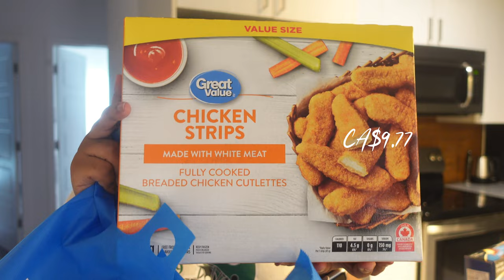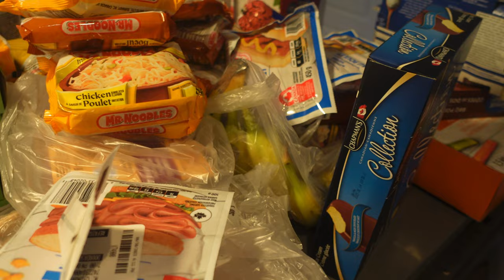What CA$200 gets me in Walmart Canada for a family of 3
One thing I always wondered about before I got here, was how much everyday things would cost me in this country. With the rising cost of living things can get out of hand very quickly. Anyway here is a Walmart Grocery Haul. I hope you enjoy it :)

⚡️If you enjoy content about my journey in Canada, here is a playlist that I created focused on just that :

⚡️I went through such a culture shock when I first arrived in Canada and the video below is just about that:

And here is a link to all the other things that I do and my other social media pages :)

Timestamps: